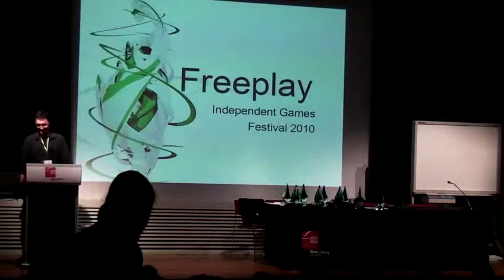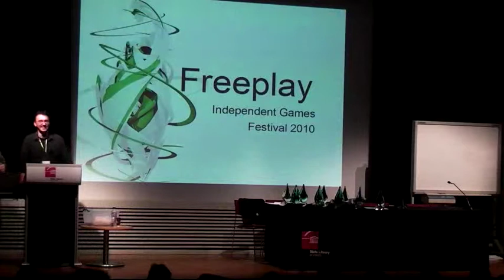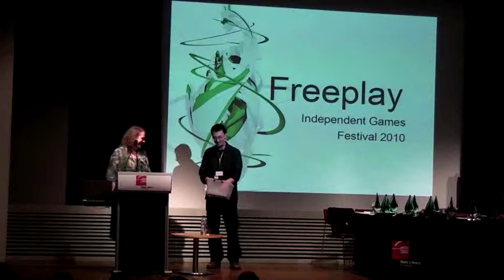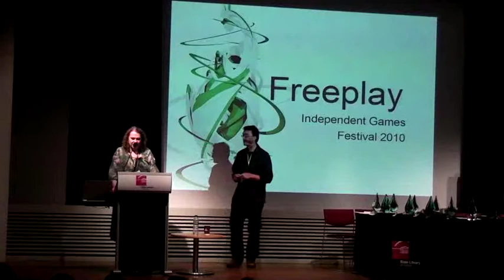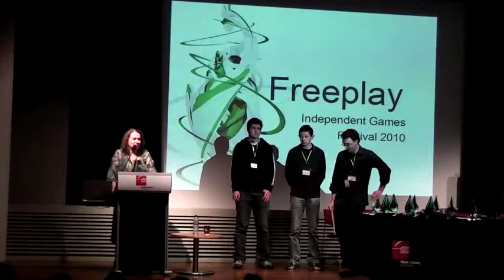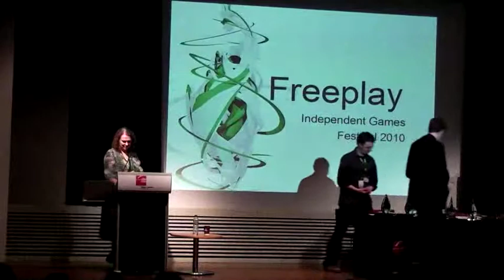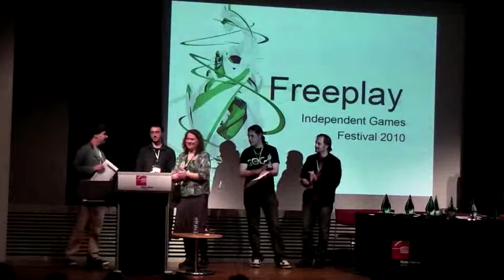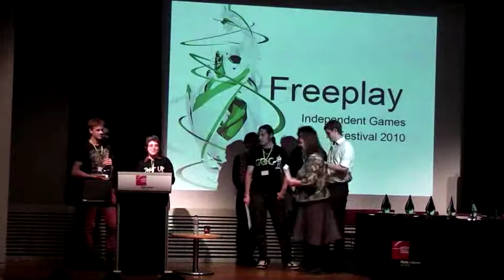Freeplay '10 - Awards and Closing 1 of 3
Paul Callaghan and Eve Penford-Dennis, Co-directors of the Freeplay Independent Games Festival, announce the inaugural Freeplay awards.